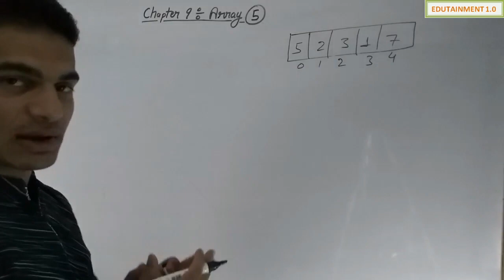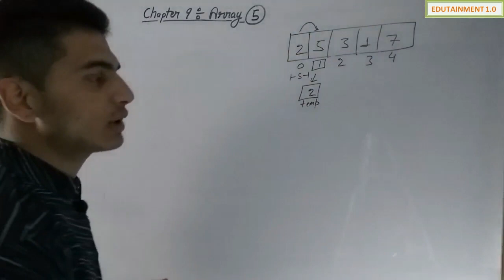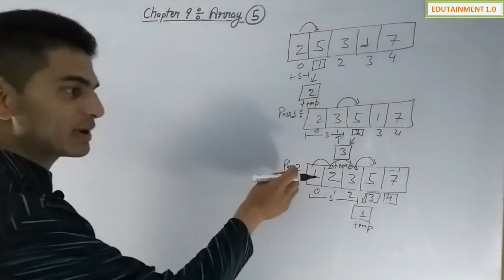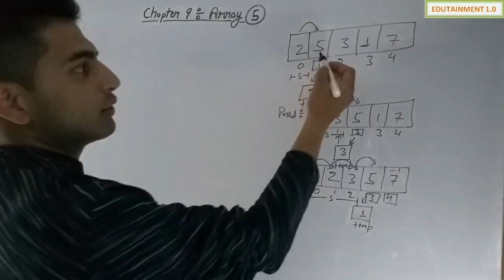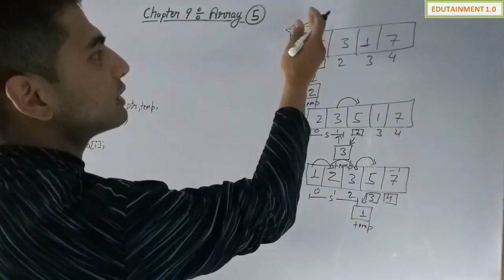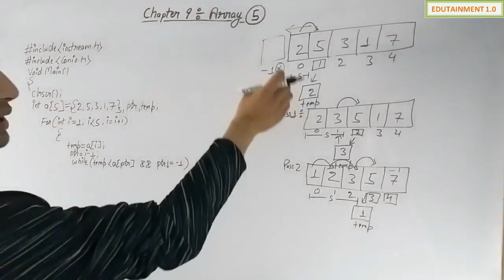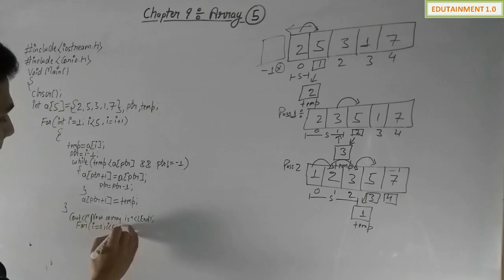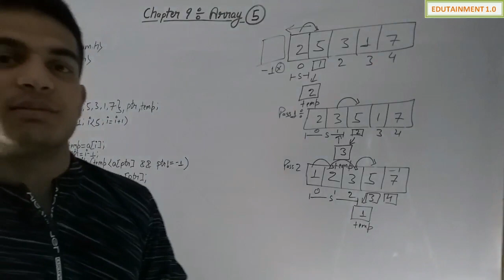Class 12 Computer Science Chapter 9 Array (Video 5)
Class 12 Computer Science Chapter 9 Array (Video 5). This is the Fifth video for Chapter 9 Array Class 12 Computer Science Students. In this video we will learn the concept of Insertion sort algorithm and also we will create a program on Insertion sort in C++. This video will also help you to gain full marks in CBSE board exams. Here we have used simple Hindi language for easy and better understanding of concepts.